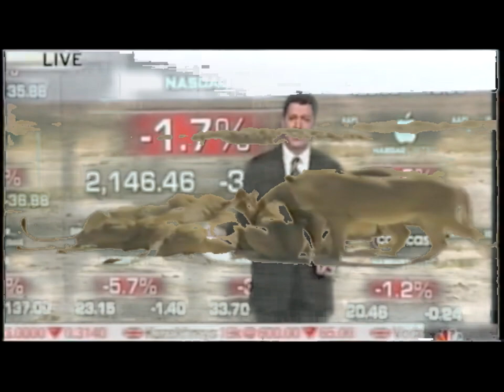lil juster - different ways